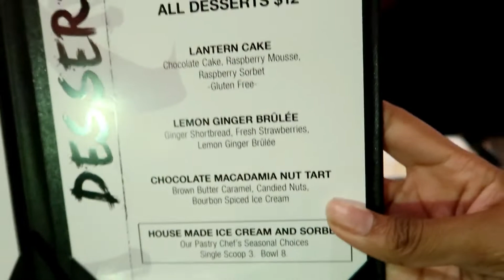Bestfriend hangout vlog | a day with my friends vlog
♡Hi Dajaybies!

 Today i vlogged My BESTFRIEND HANGOUT VLOG and decided to take you guy's with me in a Day with my friends video! I hope you guy's enjoy this vlog.
✔ S N A P C H A T

FAQ:
-Age: 18
-Race: African American
-Height: 5’11

Spending a day with my best friends new best friend
bestie birthday vlog
surprising my friends with a spa day
get ready with me vogue
a day with my friends vlog
bestfriend hangout vlog

Kila Dajay